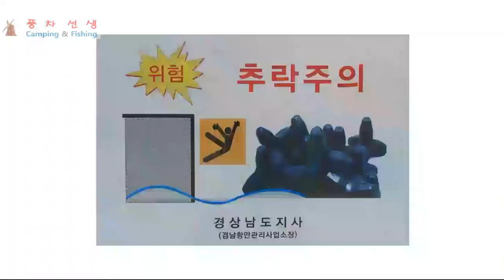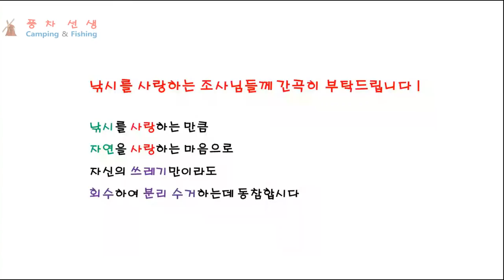방파제 낚시 312 - 강풍 때문에 고전하는 조사님들